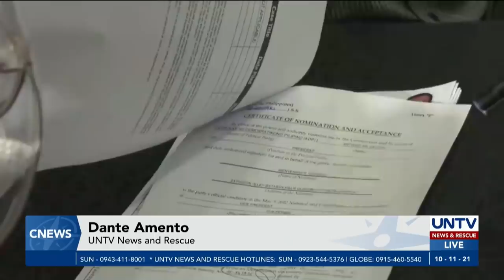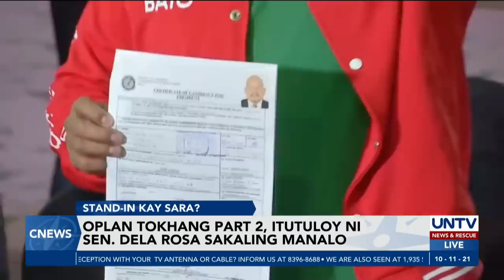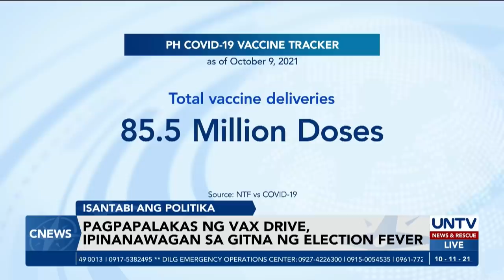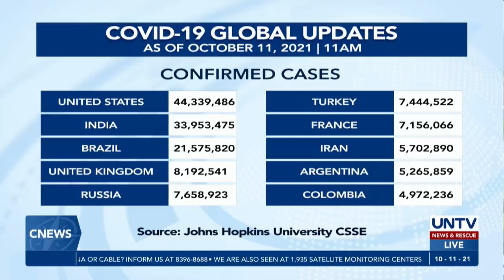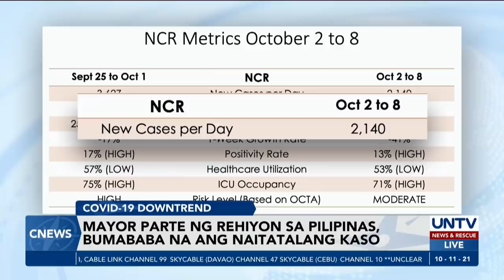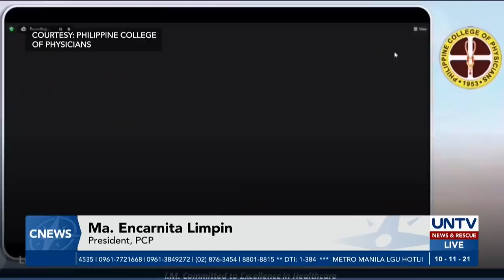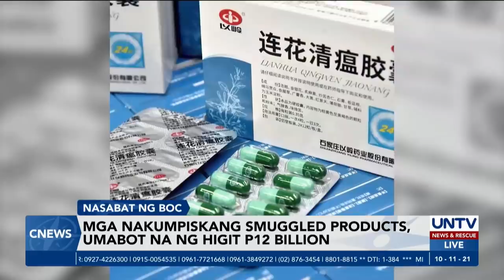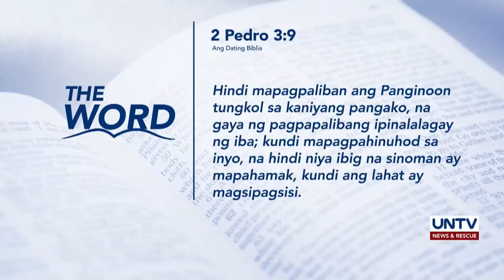UNTV: C-NEWS | October 11, 2021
- Initial list of candidates, ilalabas ng Comelec sa October 29
- Sen. Bato dela Rosa, handang magbigay daan kay Mayor Sara Duterte
- Pulitika, isantabi; mass vaccination, isulong — panawagan ng vaccine czar